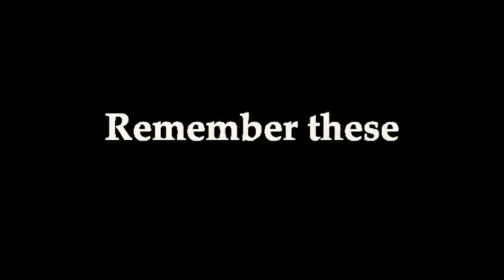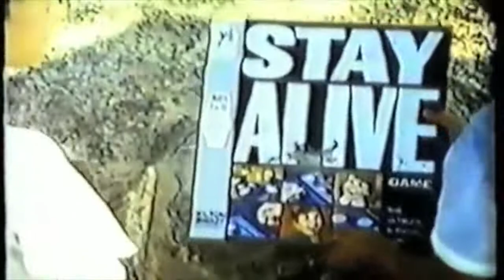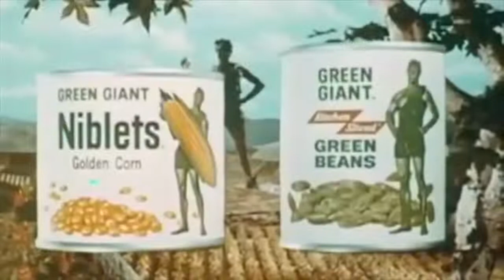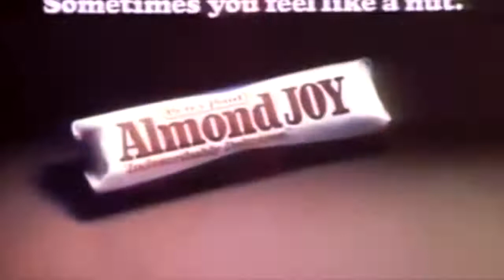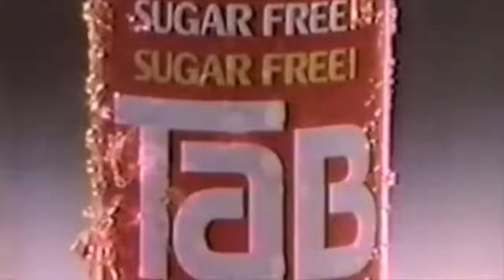Classic TV Commercials from the 60´s and 70´s